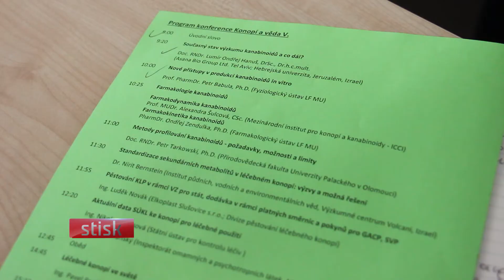Obľúbenosť v liečbe pomocou konope stúpa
Liečba pomocou konope je čím ďalej, tým rozšírenejšia. Nemocnica  u Svätej Anny liečila konopím cez 210 pacientov a vydala cez 650 receptov. Nemocnica zahajuje ako prvá v Česku oficiálne klinické štúdie s využitím medicínskeho konope.